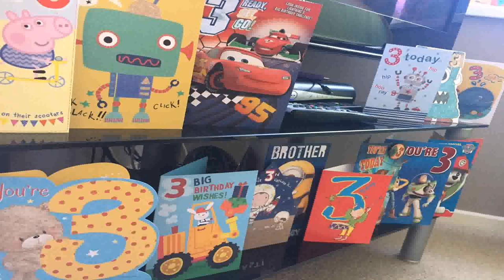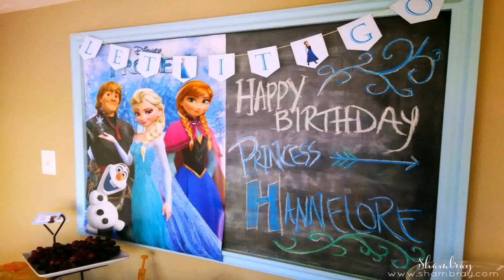Birthday Party Venues For 3 Year Olds Near Me (see description)